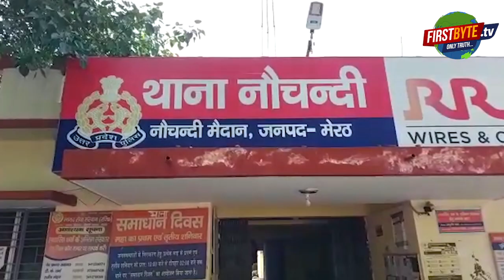जब पुलिस ने दी दो दिन में मकान ख़ाली करने की धमकी